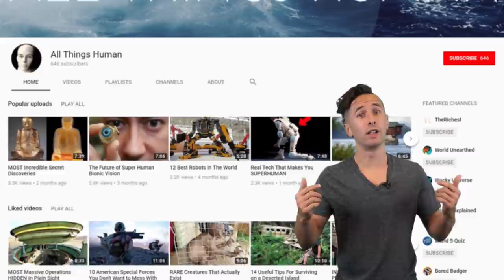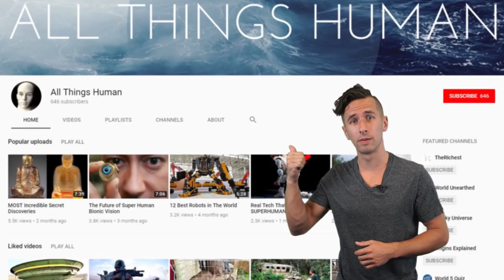Homes of People Who HATE the Outside World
If thought you were an introvert because you didn’t like hanging out with other people you have another thing coming when you see these people’s own these isolated buildings. These are the Homes Of People Who Hate The Outside World.

#7 - The House On A Mountain
We aren’t sure if there are any volcanoes in the surrounding area that could affect the residents living in the tiny community pictured here but we’re going to assume that there are not. Since there isn’t something that could potentially wipe everything away in a matter of hours, we can say that this is one beautiful spot to live. The grass depicted here is so green it looks like these people could plant whatever their heart desires. Since there is so much room to live and grow, this seems like one of the best spots in the world to live. These are views you wouldn’t see anywhere else on the planet. The great thing about living in the middle of nowhere is that you don’t have to share the beautiful scenery with anyone else, and they won’t try to build a corporation or a strip mall desecrating the world around them as they go.

#6 - A Secluded Monastery
Eremo di San Colombano is the monastery pictured here and it is located in Trambileno-Rovereto, Italy. This religious building was designed and created back in the eighth century. You can tell by this image of the place that this is quite the extraordinary establishment. We want to know who these people managed to create this building wedged inside a cliff! You wouldn’t want to carry groceries up these stairs either, though, since there are over 102 stone steps to reach the top. Just forget about going back for that second trip entirely, that’s just too many stairs to climb twice. Could you just imagine moving all of your stuff up there? That would be a moving process that took weeks.

#5 - The Monastery On Katskhi Pillar
You can’t go up and worship or stay in the monastery located in Chiatura, Georgia unless you aren’t afraid of heights, even in the least bit. As this image shows, the monastery we’re talking about sits far above the ground floor. This building is hoisted up into the sky on top of a gigantic natural limestone monolith, giving the person who lives here a one-of-a-kind zip code. If you do get to this remote location, you make it to the monastery and you become too scared to enjoy yourself, there is an ancient wine cellar that might possibly still contain an old bottle or two. Just be sure if you do find alcohol up there and you do drink, stay far away from the edges so that you don’t accidentally fall off and tumble to your death. It’s not like there is a hospital nearby to save the day. If you get hurt out here, you’re pretty much screwed.

#4 - A Lost Residence
Although it looks like the massive home in this picture has long since been abandoned, we would really love to see what it looked like when it was first built. It might appear to be falling into shambles but there really isn’t anything a good bit of restoration couldn’t fix. This is another home that has a breathtaking backdrop that would make any neighbor green with envy. The manor pictured here is no doubt one of the best places in the world to watch the rain.

#3 - The Invisible House
We call the home in this image the invisible house because of the way it blends into the landscape behind it. If you just glanced at this picture, you might just think that this is a bunch of tall rocks jutting out from the ground like miniature stand alone mountains. Just imagine watching the sunrise and sunset in some of these gorgeous places. Capturing sights like that would be a photographer’s wildest dream.

#2 - The Wooded Island House
As this picture shows, you can only access this $10 million remote island by boat or plane. That being the case, this seems like a great place to call home for people who just don’t want any sort of connection with the outside world. The great thing about the island pictured here is that it is covered in trees which means you not only get a ton of privacy but you could also thin the herd a little if you ever needed wood. You know, to build things like a house. This would also be one of the best spots to hide if there were ever zombies, as long as you could get enough food.

#1 - The Lighthouse
Located on Bishop Rock Island in Great Britain sits the lighthouse pictured here. The Guinness Book of World Records listed this island as the smallest island that had a building on it quite a few years back. This island is in the Isles of Scilly, 28 miles off the coast of Cornwall. The lighthouse and residence that sits there was first lit back in 1858 so it’s been around for awhile now. Although it looks large and impressive close up in this picture, the view from far away, which you can see in this picture, shows just how secluded this lighthouse really is.